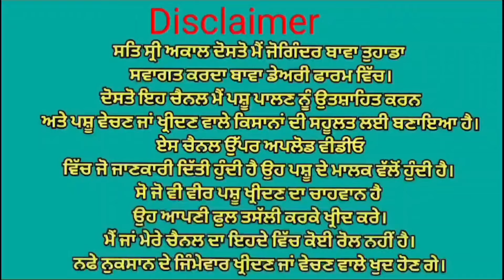ਫਾਰਮ ਚ ਪੰਜ ਖੀਰੀਆ ਵੱਛੀਆ 💥💥 ਇੱਕ ਬੂਰੀ ਕੱਟੀ👌👌ਘੱਟ ਰੇਟ 😱😱 Bawa dairy farm